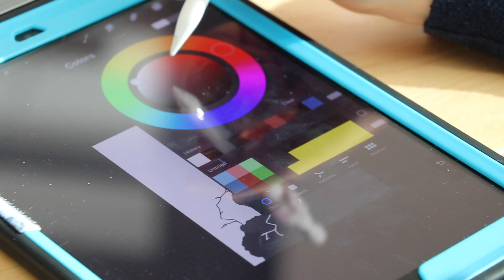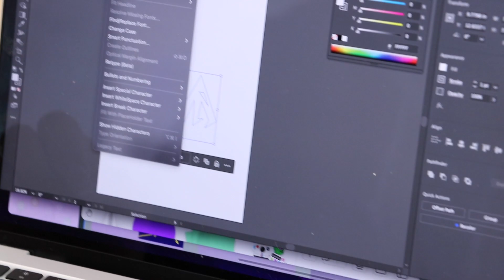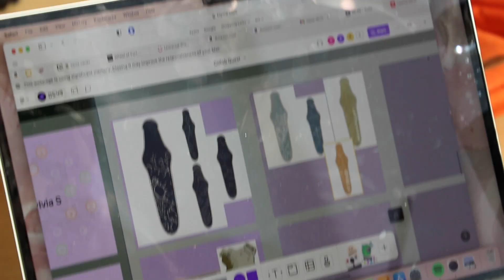Out In The Real World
Eight neurodivergent Islands of Brilliance students take part in a Digital Academy CollabQuest, during which they do field research and then work on a professional design project for Serpentijn Art + Athletics.